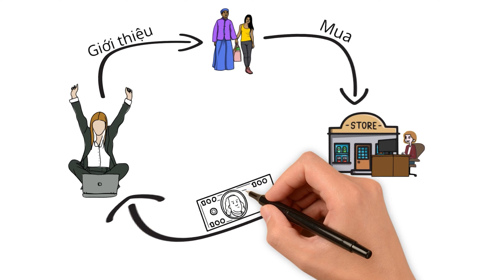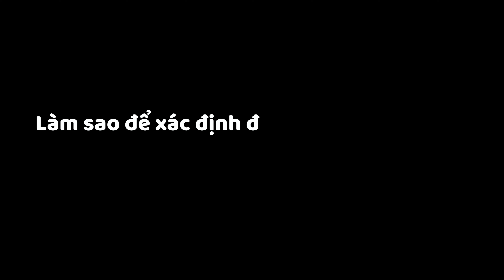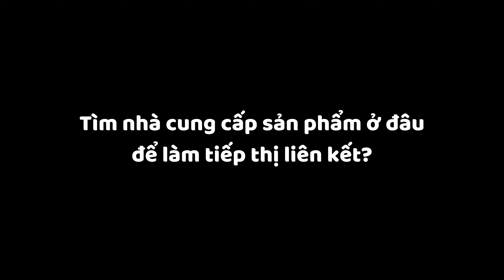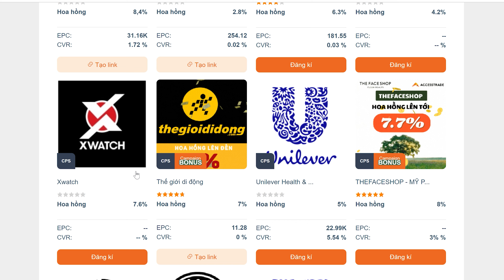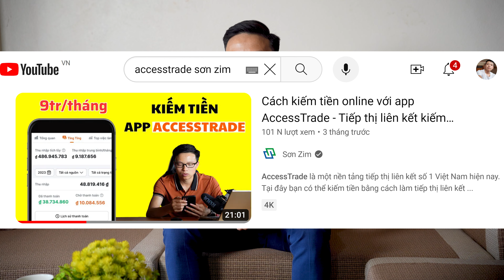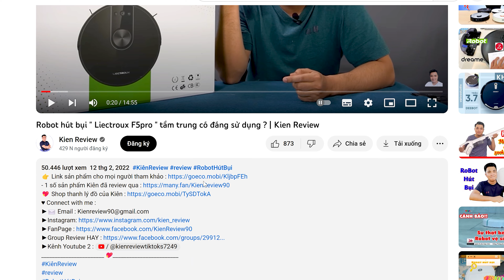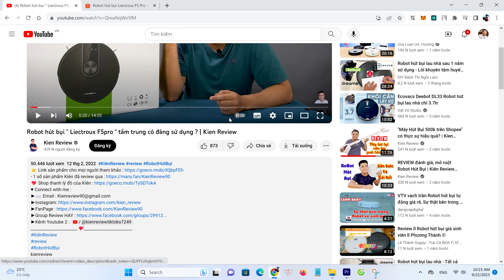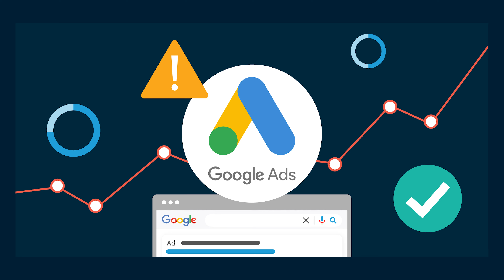Tìm hiểu về tiếp thị liên kết: "Con đường vàng" kiếm tiền online | Affiliate Marketing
Bạn muốn tìm hiểu về 'Tiếp thị liên kết' - một phương pháp 'kiếm tiền online' hiệu quả, còn được gọi là 'Affiliate Marketing' trong tiếng Anh. Bạn đã bao giờ tự hỏi tiếp thị liên kết là gì? Làm thế nào để bắt đầu và tham gia vào hình thức kiếm tiền này? Và những cách nào để làm tiếp thị liên kết một cách hiệu quả? Hãy cùng chúng tôi khám phá chi tiết trong video này và tìm hiểu bí quyết để thành công với tiếp thị liên kết nhé!